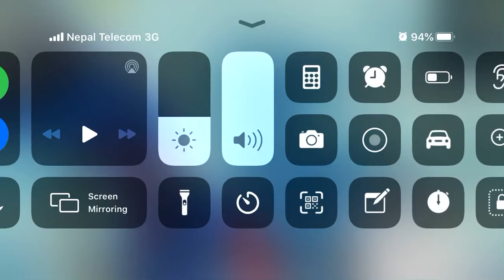Best shoot gun chalenge